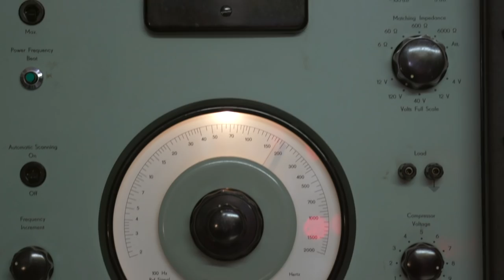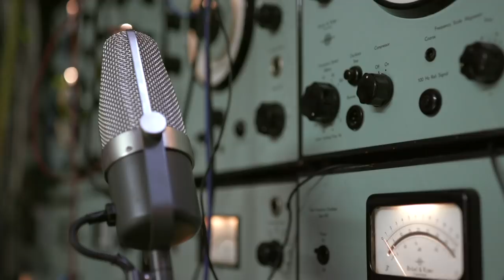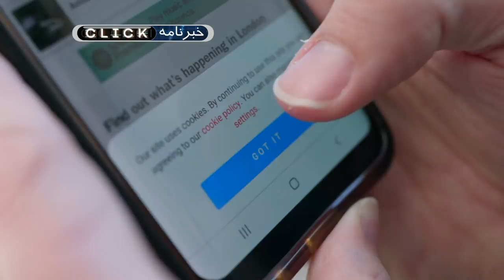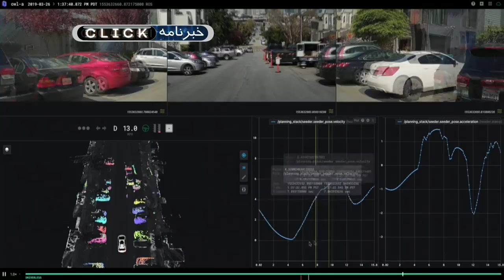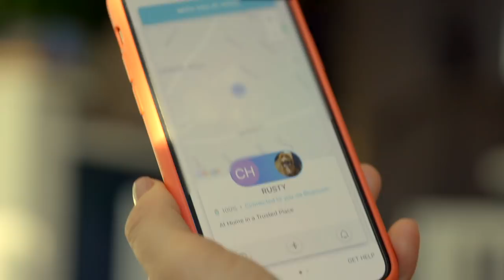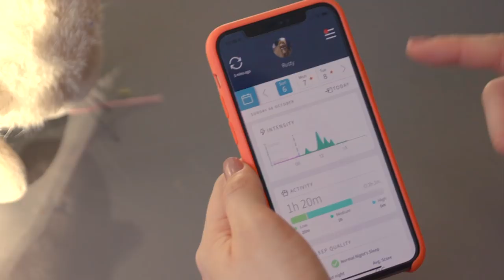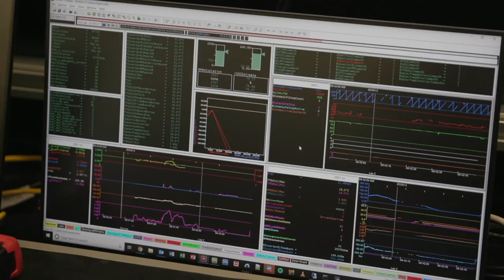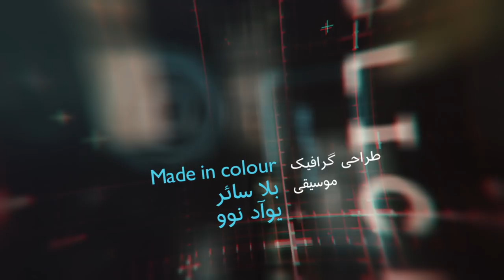سواری با سریع‌ترین خودروی بدون‌راننده دنیا؛ کلیک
در برنامه این هفته کلیک به بررسی چند اسباب‌بازی در نمایشگاه اسباب‌بازی لندن خواهیم پرداخت، به سراغ ابزارک‌ها و فناوری‌هایی می‌رویم که برای سگ‌ها ساخته شده‌اند، سریع‌ترین وسیله نقلیه چهار چرخ خودران را از نزدیک خواهیم دید و و رباتی را آزمایش می‌کنیم که قرار است به سطح ماه سفر کند.